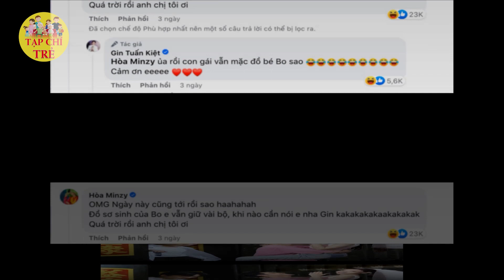🔴TRỰC TIẾP: ĐÁM CƯỚI Puka và Gin Tuấn Kiệt, Trường Giang mạnh tay mừng cưới 20 cây vàng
ĐÁM CƯỚI Puka và Gin Tuấn Kiệt, Trường Giang mạnh tay mừng cưới 20 cây vàng